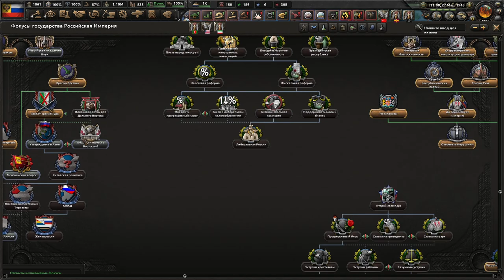АЗИЯ СНОВА НАША - НИКОЛАЙ 2 ВОЗВРАЩАЕТСЯ НА ТРОН И ВОССТАНАВЛИВАЕТ СПРАВЕДЛИВОСТЬ(6)